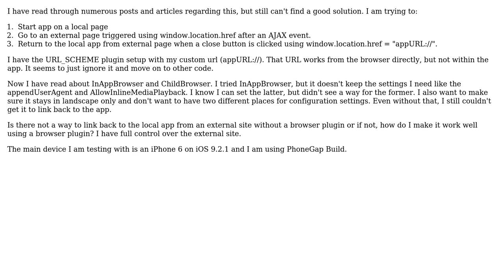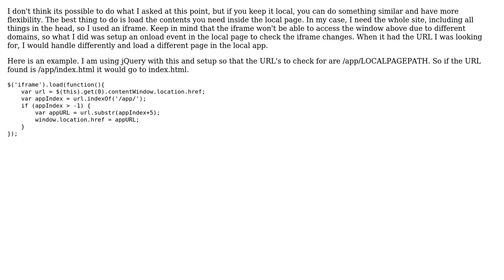External page back to local app in PhoneGap (2 Solutions!!)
External page back to local app in PhoneGap

With thanks & praise to God, and with thanks to the many people who have made this project possible! You are responsible for your own actions.